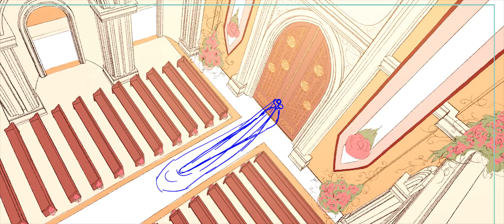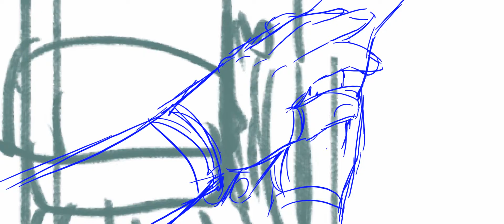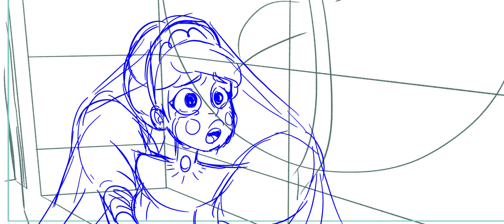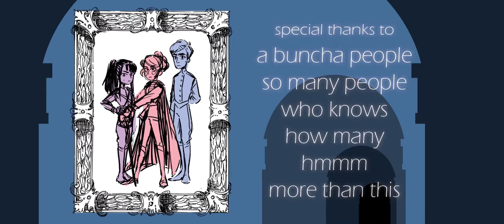JILTED roughcut v6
aaaaaa new dialogue